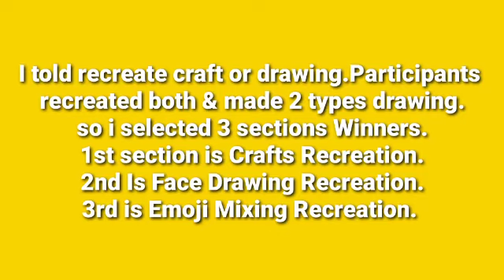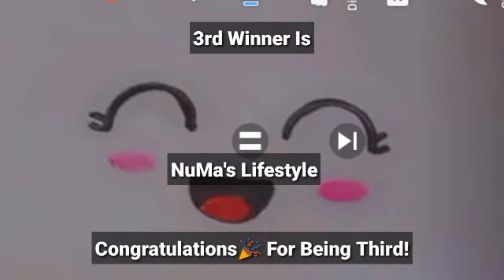Announcing The Winners Of Contest!😱 | Who Are The Winners ?🤔 | Iqra's Art